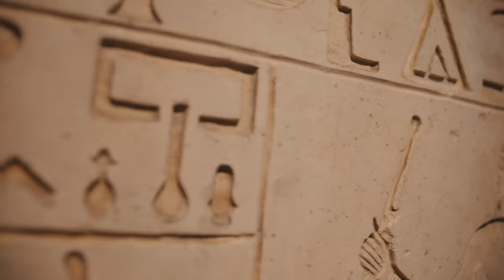Egypt 4K - Soothing Film with Relaxation Music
Walk the sands of ancient Egypt in 4k Video UHD. Enjoy this travel video cinematic 4k video and sail the Nile in 4K, visit Abu Simbel, walk the Valley of the Kings, take in the Giza Pyramids and discover Luxor in 4K ultra hd.